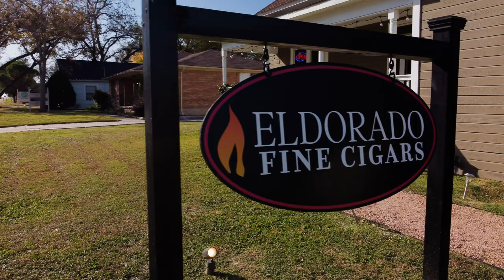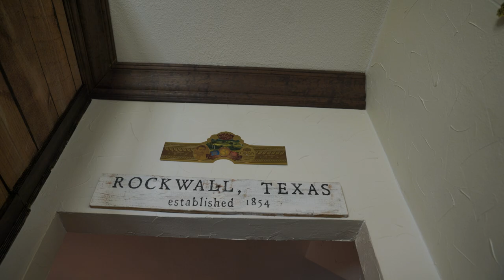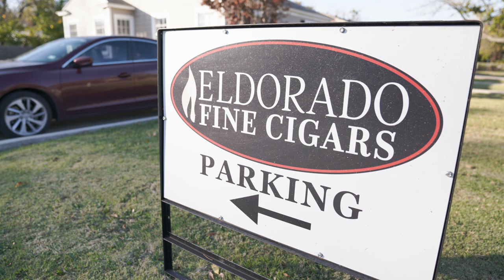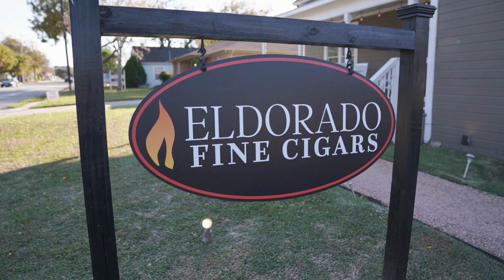Eldorado Fine Cigars – Texas Cigar Roadshow #14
I'm David with Texas Cigar Roadshow and we visit Eldorado Fine Cigars located in a 120 year old house.

We meet in Tobacco Cabana in Cedar Hill or 3Rs Cigars in Duncanville. We are forming a 501c3 so that we can better raise funds for local charities like the Commemorative Air Force and Cigar For Warriors.

To find out more about the group or to join, send an email to

On this episode we visit Kurt of Eldorado Fine Cigars in Rockwall Texas. This is the newest of their 2 locations in Texas, the other being in McKinney.

If you want to Live Bearded like David does, click this link

During my visit to Eldorado Fine Cigars, Kurt and I smoked a Noel Rojas Street Taco in the Toro vitola. While smoking this fantastic Texas cigar, Kurt and I talked about what makes this 1 year old cigar shop feel like home. We were visited by one of the patrons, Shawn that drives 45 minutes to smoke at this very down to earth Texas lounge situated in a historic home built in 1903.

0:00 Intro
1:47 Front Lobby
3:35 Members Lounge
4:11 Kitchen
5:07 Main Lounge
6:07 Back Patio
7:40 The Humidor
11:49 Cigars & Conversation
18:46 Conclusion / Bonus Clip